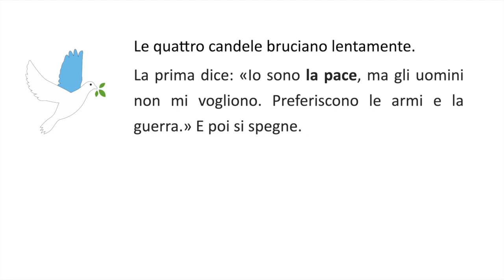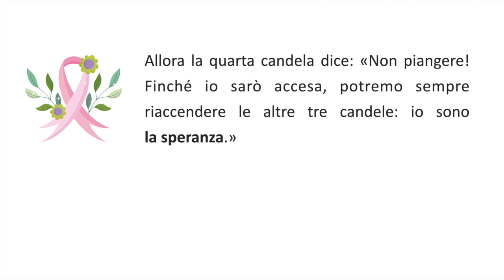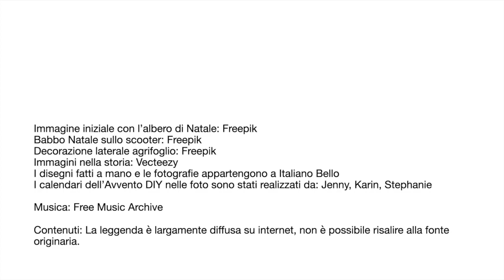Il calendario dell'Avvento italiano - 1 dicembre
⭐️ 1 dicembre: la corona dell'Avvento ⭐️

Ogni domenica di Avvento si accende una delle quattro candele della corona dell'Avvento. Le candele simboleggiano Gesù, la luce del mondo, che sta arrivando.

LA LEGGENDA DELLE QUATTRO CANDELE

Le quattro candele bruciano lentamente.
La prima dice: «Io sono la pace, ma gli uomini non mi vogliono. Preferiscono le armi e la guerra.» E poi si spegne.

La seconda dice: «Io sono la fede, ma agli uomini non interesso. Non hanno bisogno di me!» Appena finisce di parlare, la candela si spegne.

Molto triste, la terza candela dice: «Io sono l’amore, ma gli uomini non capiscono la mia importanza. Spesso preferiscono odiare!» E anche la terza candela si spegne.

In quel momento entra nella stanza un bambino e vede le tre candele spente. «Ma cosa fate! Dovete rimanere accese, io ho paura del buio!» E inizia a piangere.

Allora la quarta candela dice: «Non piangere! Finché io sarò accesa, potremo sempre riaccendere le altre tre candele: io sono la speranza.»
Con gli occhi rossi e lucidi, il bambino prende la candela della speranza e riaccende tutte le altre.

👉 Scarica il LIBRO DEGLI ESERCIZI 📝 e gli altri materiali sul nostro sito italiano-bello.com.